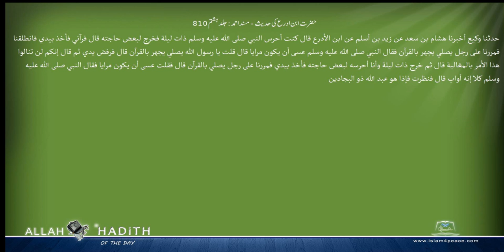حضرت ابن ادرع کی حدیث مسند احمد Musnad Ahmad Islam4Peace com